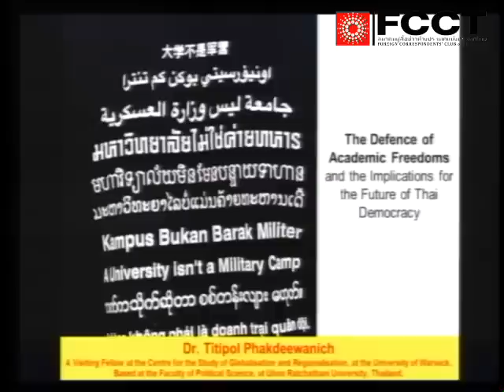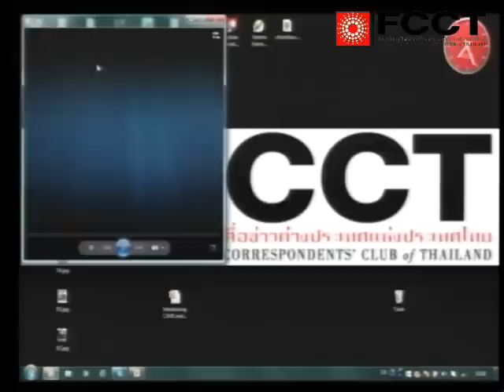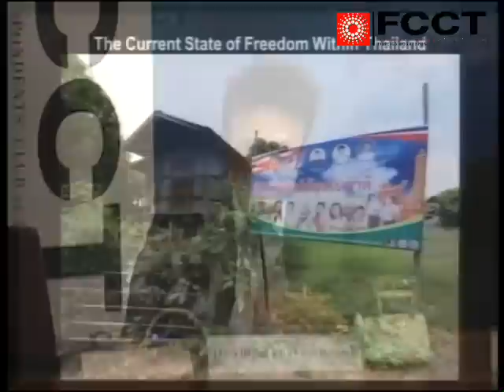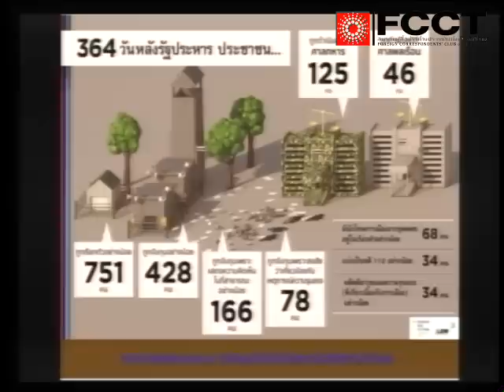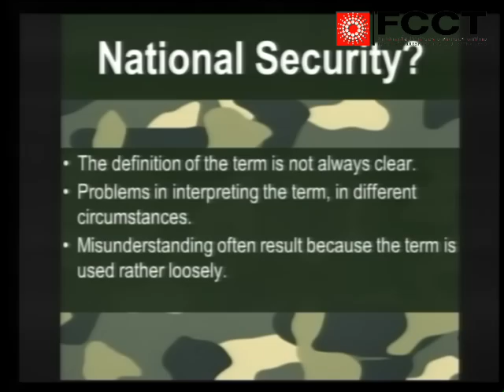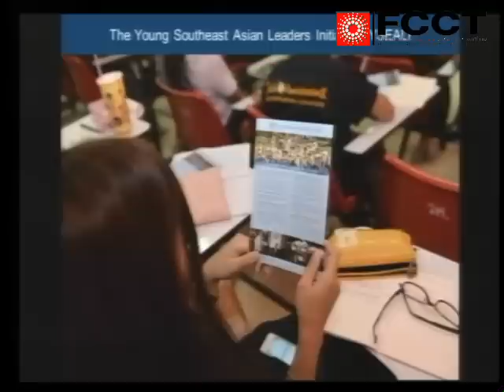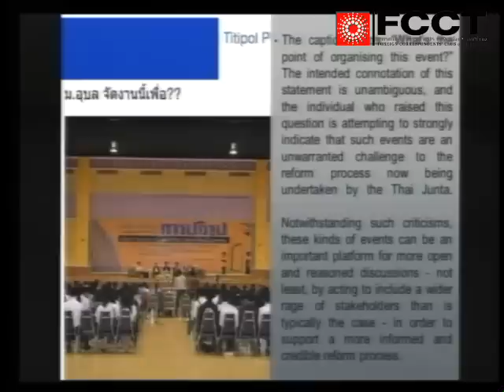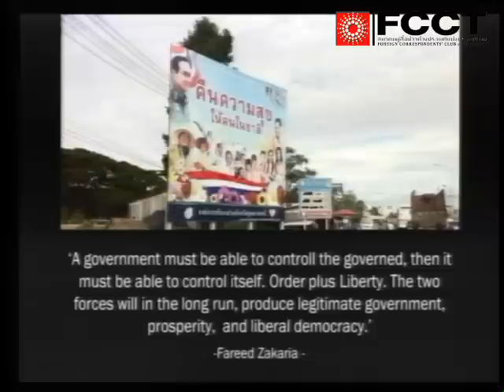Academic Freedom under the Military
Under the military administration, Thai academics face new challenges that include restrictions on freedom of speech and closer monitoring by authorities. The FCCT is proud to welcome three prominent professors to discuss the state of academia under the military government and of the NCPO's overall impact on the country's quality of higher education.

Pongkwan Sawasdipakdi is an outspoken international relations lecturer at the Faculty of Political Science, Thammasat University where she teaches international political economy, theories of international relations, and US foreign policy. She previously served as a news reporter covering international news at Voice TV, Thailand. She received her M.A. in international relations and economics from Johns Hopkins University and B.A. in international relations from Chulalongkorn University.

Ekachai Chainuvati is Deputy Dean of law Law at Siam University where he teaches International law, International human rights law, economic relations and international institutions. Educated in the United States, he obtained a master of comparative law at the University of Michigan. Ekachai is a respected and outspoken commentator on Thai and international politics who is featured on both local and international media discussing political and economic developments.

Dr Titipol Phakdeewanich is a visiting fellow at the Centre for the Study of Globalisation and Regionalisation at the University of Warwick and is based at Ubon Ratchathani University, Thailand. He is an outspoken commentator on Thai politics, the military and the NCPO and is seen as one of the foremost experts on these issues. His positions on domestic issues have placed him under additional scrutiny; and he is welcomed to the FCCT to discuss his experiences and insights.